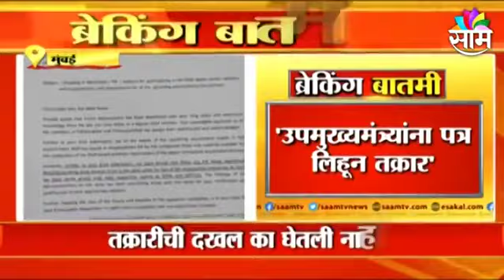न्यासा कंपनीचा घोळ सरकारलामाहिती होता ! मग कंत्राट का ? - श्रीकांत देशपांडे | saam tv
न्यासा कंपनीचा सरकारलामाहिती होता ! मग कंत्राट का ? - श्रीकांत देशपांडे | sam tv

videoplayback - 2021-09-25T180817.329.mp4